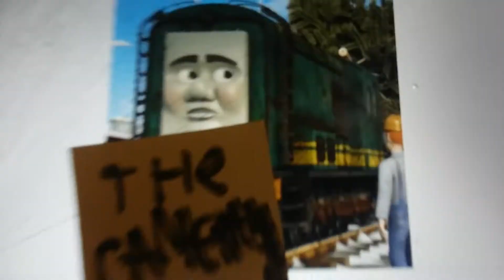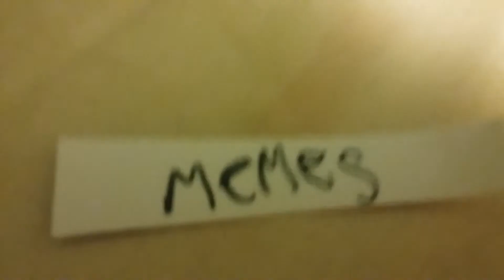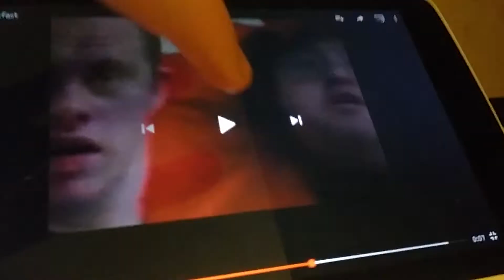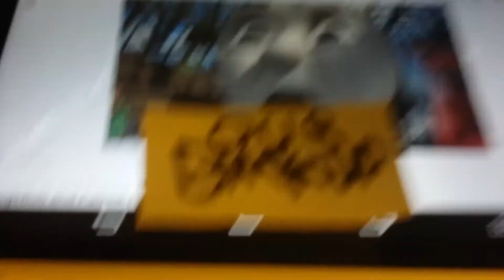Penny news again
Based on trainbrain06